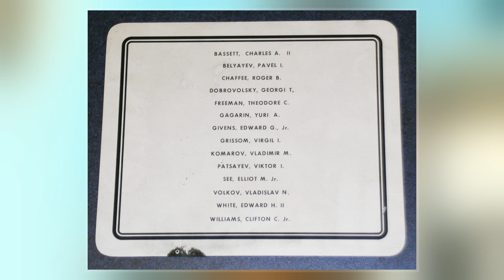Fallen Astronaut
Fallen Astronaut is a 3.5-inch  aluminum sculpture created by Paul Van Hoeydonck. It is a small stylized figure, meant to depict an astronaut in a spacesuit, intended to commemorate the astronauts and cosmonauts who have died in the advancement of space exploration. It was commissioned and placed on the Moon by the crew of Apollo 15 at Hadley Rille on August 1, 1971, next to a plaque listing the 14 men known who died.